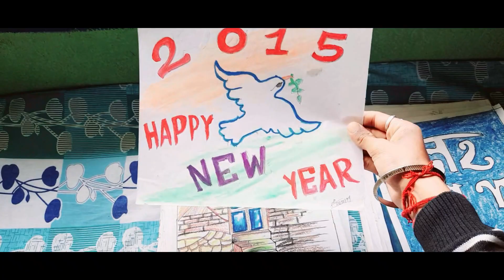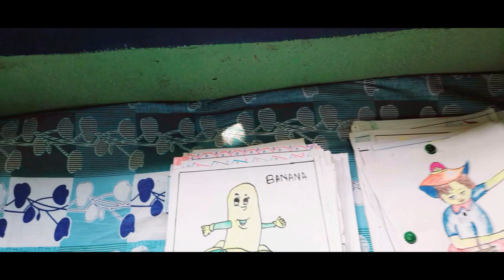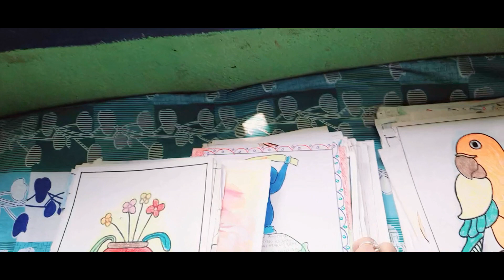Meet my old drawings....ll Ayan's vlog ll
trending